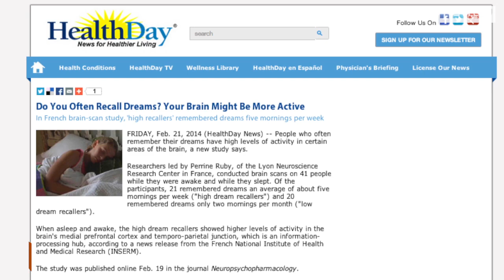Why Some People Remember Dreams And Others Don't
Researchers in France learned more about why some people remember their dreams while others have low recall.